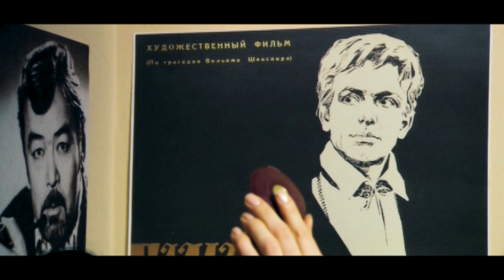Валдис Пельш в фильме ''Дублеры'' 2005 г.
Авторы сценария: Владимир Кузьмин, Константин Сынгаевский, Игорь Истомин
Режиссёр-постановщик: Игорь Истомин
Оператор-постановщик: Максим Волох

В ролях: Валдис Пельш, Даниил Богатырев, Юрий Алания, Дмитрий Пурим, Андрей Виноградов и другие.